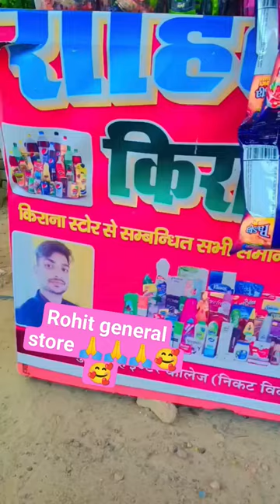general store 🙏🙏🥰🥰pata crossing chauraha#short video